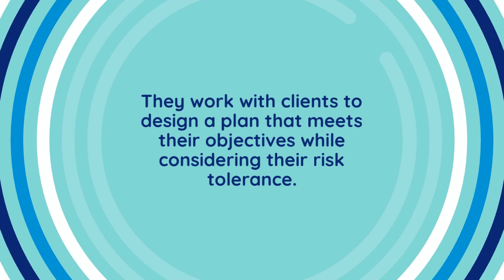Portfolio Manager Salary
Portfolio managers are responsible for maximizing investment returns on bonds and equity, as well as other financial products. They use a variety of analytical skills to evaluate investments and identify profitable strategies.

Qualifications for this career include a bachelor's degree and experience in the field of finance or economics. Many banks and financial services firms also prefer candidates with a master's degree.

Qualifications
A portfolio manager is responsible for managing investment portfolios and making decisions on the best strategy to follow. They are also accountable for meeting with their client at least annually to review their investment objectives and asset allocations.

A high degree of efficiency in data interpretation and a penchant for research and analysis are necessary to succeed as a portfolio manager. Moreover, individuals must have strong interpersonal and relationship-building skills to build strong relationships with investor clients.

The primary qualification needed to become a portfolio manager is a bachelor’s or master’s degree in business, finance, accounting, or a related field. These degrees prepare individuals for entry-level positions in the industry, as well as for advancement to senior levels.

Experience
Portfolio managers are responsible for developing and maintaining investment strategies for clients, typically businesses or wealthy individuals. They may work for hedge funds, private investment firms, or as part of the investment departments of mutual fund companies.

These professionals focus on asset allocation, which is the mix of securities that generate the most income while limiting market risk. They also regularly meet with investment policy experts, economists, and researchers to stay informed about global economic trends.

To become a portfolio manager, you need at least a bachelor's degree in business, finance, or economics. Throughout your career, you can gain advanced degrees and certifications to further your career prospects and salary. Having a CFA charter, for example, is often highly valued by portfolio management employers.

Education
Portfolio managers are responsible for determining and managing a client’s investment portfolio, which may include bonds, stocks, equity funds or other financial assets. They work with clients to design a plan that meets their objectives while considering their risk tolerance.

Portfolio management is an incredibly rewarding career, and it can be quite lucrative as well. It is often possible to start out in this career as a junior analyst and work your way up.

To become a portfolio manager, you need at least a bachelor’s degree in finance, accounting or economics. You can also obtain a master’s degree in finance or business administration.

A graduate-level master’s degree can open up more senior positions in the field and make you eligible for portfolio management certifications. These include the Chartered Financial Analyst (CFA) designation from the CFA Institute, which is an industry-leading professional credential that is highly valued by employers and other professionals.

A CFA charter also enables you to add knowledge and expertise related to environmental, social and governance (ESG) factors to your resume, which is becoming increasingly important as more clients seek alternative sources of growth that don’t damage the environment.

Skills
The skills needed to be a portfolio manager include a thorough understanding of investments and financial markets. They also need to be comfortable making decisions that will help investors achieve their desired outcomes.

The primary responsibilities of a portfolio manager are to review a customer’s goals and determine the best ways to meet them with acceptable risk. This includes constructing a hedge fund that will offer the appropriate return on investment.

They use various math skills to evaluate potential investments, including the Sharpe ratio and capital asset pricing model. They also need to be able to communicate effectively with clients about their plans.

The average portfolio manager salary is $119,838 per year. This amount includes a bi-monthly paycheck, estimated federal tax rate of 24% and a state tax rate of 7.7%.